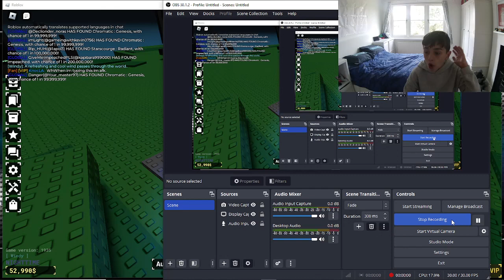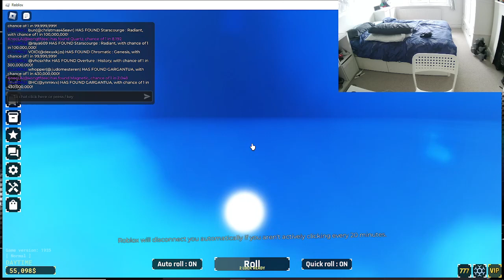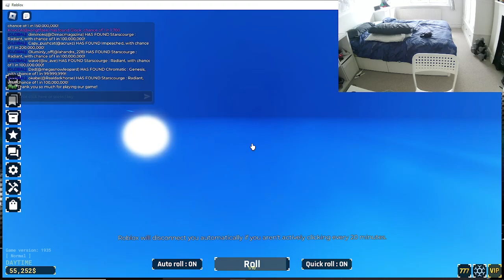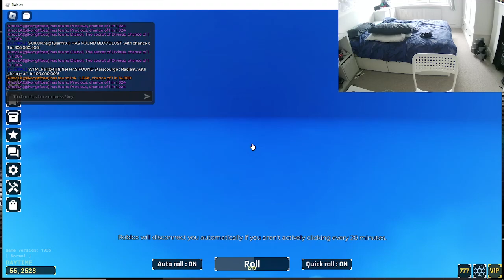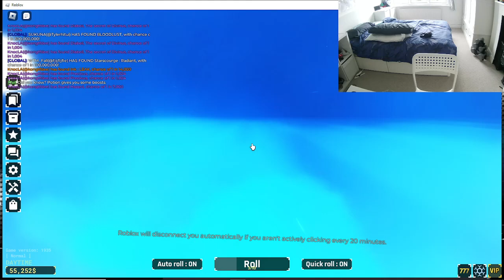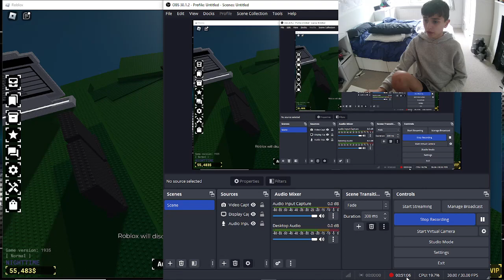1 HOUR UNEDITED SOLS RNG